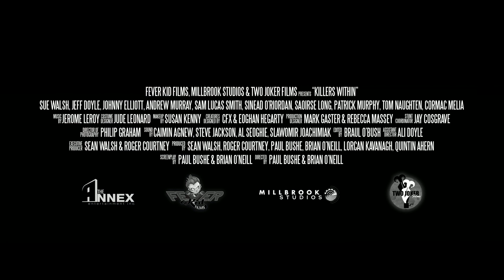KILLERS WITHIN Exclusive Trailer (2019) Horror Movie HD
PLOT: With her son being held captive by a criminal gang, police-officer Amanda Doyle, together with her ex-husband and three unlikely allies, takes part in a desperate plot to hold a wealthy banker and his family to ransom. But this is no ordinary family

CAST:  Sue Walsh, Jeff Doyle, Johnny Elliott